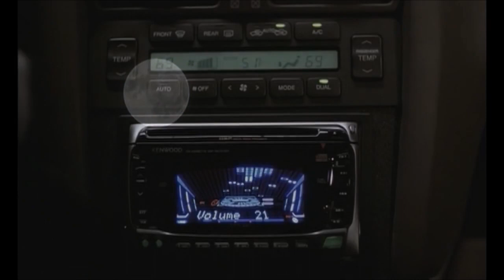Kungg Fuu - Our Brothers (Feat. Shaheem Sahid) (Prod. Nicholas Craven)